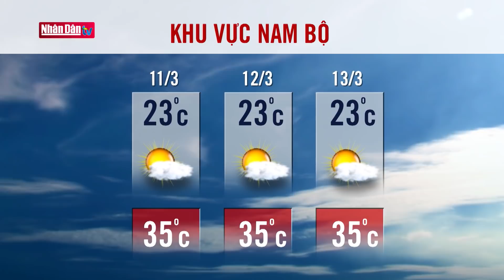Dự báo thời tiết hôm nay mới nhất ngày 11/3/2020 | Dự báo thời tiết 3 ngày tới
1. Dự Báo Thời Tiết Hôm Nay